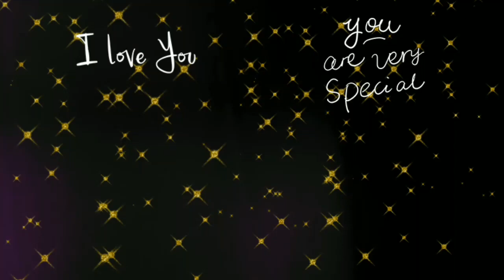Preparation sa aking kaarawan| Naulit ulit ang kina ka takutan ko na naman